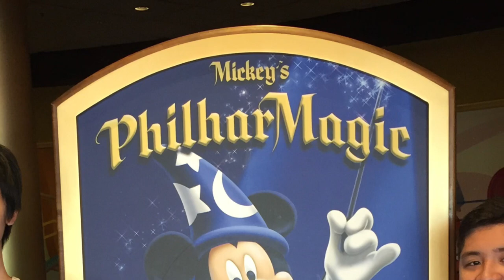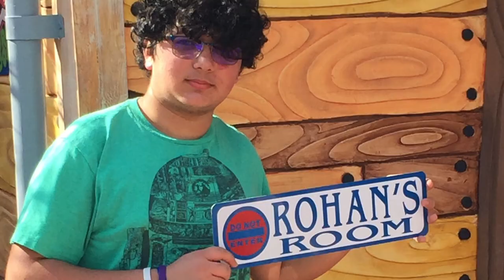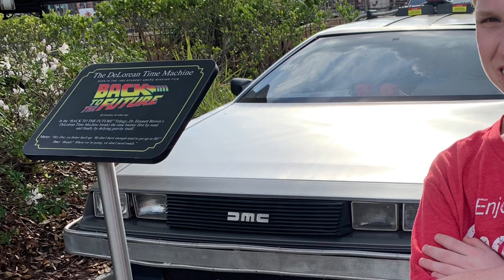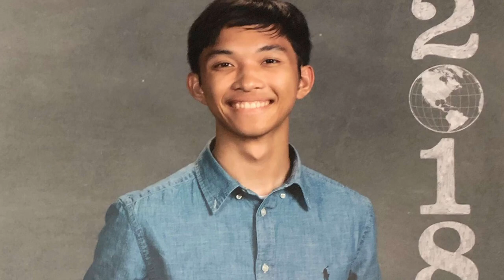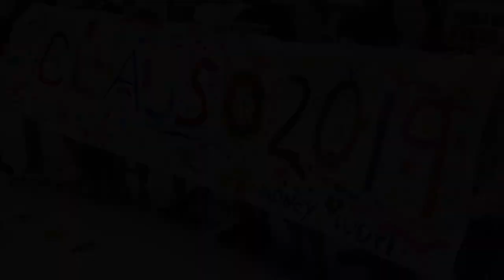Dulles High School Band Banquet 2019 DHS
Year in review video featured during the 2019 Band Banquet